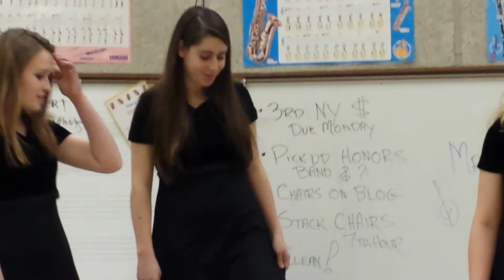Trio- second song